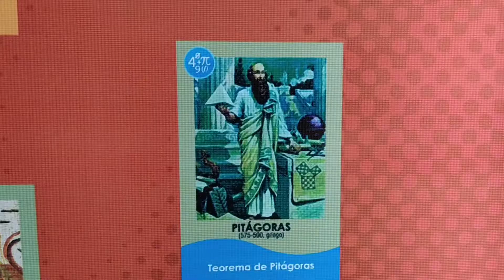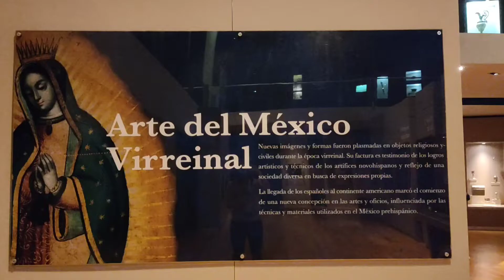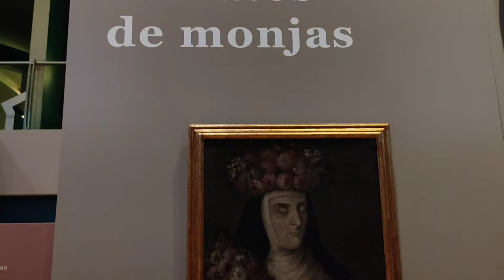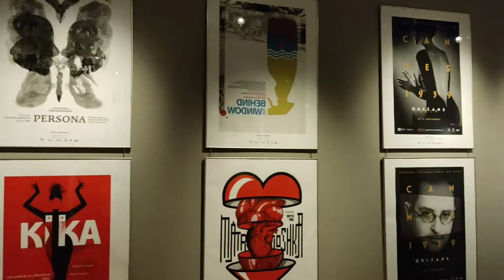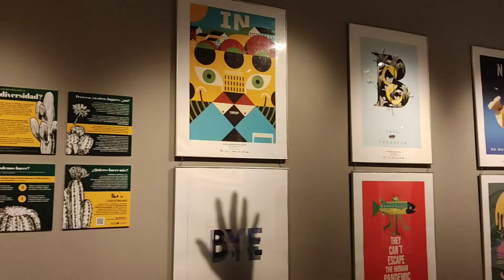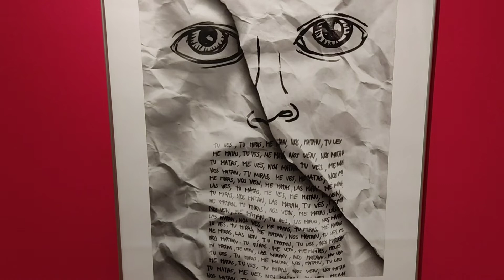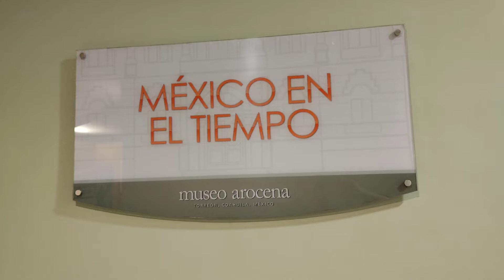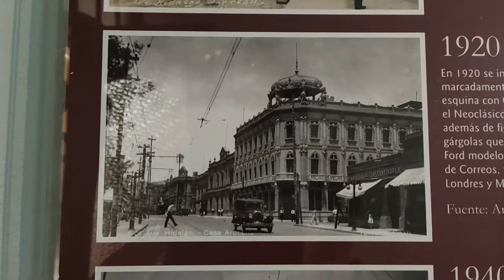¿Qué hay en El Museo Arocena?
Te invito a seguirme en mis redes y tener un contacto más directo. Tqm